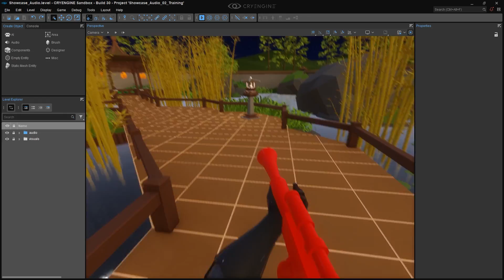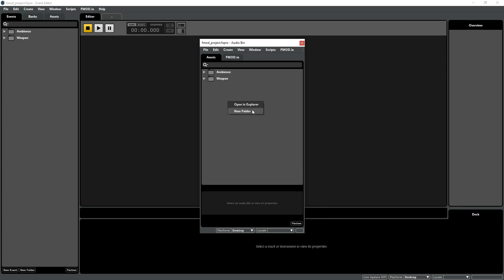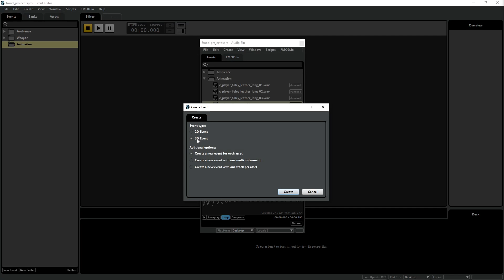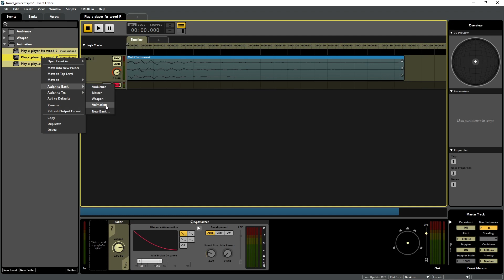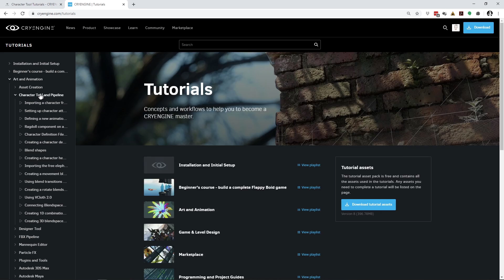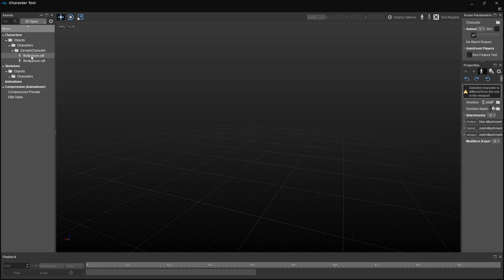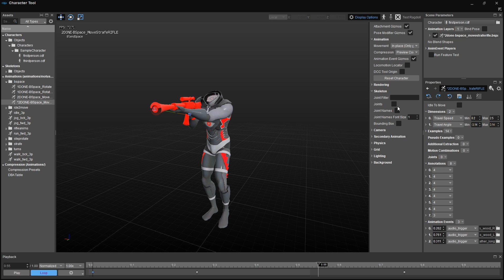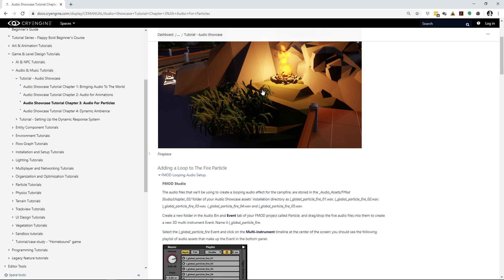Adding Audio to your CRYENGINE Level - FMOD Studio Workflow Part 2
Learn how to add audio to animations in the second part of our CRYENGINE audio tutorial video series, hosted by Learning Manager Brian Dilg.

0:00 - Intro
0:34 - Setting up the audio showcase sample project
0:50 - Removing the read-only flag from the tutorial assets
1:26 - Examing the tutorial audio assets
1:55 - Creating the Fmod project setup
2:40 - Creating 2D multi-instrument events in Fmod
4:01- Using Fmod's Spatializer
4:49 - 3D vs. 2D event in Fmod
5:03 - Pan override option in Fmod
6:03 - Creating a new library in CRYENGINE
7:08 - Using the Character Tool
7:20 - Using animation events to create triggers
8:04 - Creating an animevents files
8:49 - Adding audio triggers to the animation
10:47 - Adding the foley sound to the animation
11:01 - Adding a joint on which to play an animation event
11:41 - Example of animevents in Hunt:Showdown

The tutorial shows you the process of adding footsteps and Foley (additional sound effects to create realism) to audio with a first-person character.
You’ll also learn how to add triggers to animations by using the Character Tool, create and associate an Animevents file to the skeleton of a character, create animation events, and test the audio.

To complete this course, please download the Audio Showcase tutorial package from the documentation tutorial page here:

If you would like to see the end result and/or tinker around with a complete level, you can download free of charge from the CRYENGINE Marketplace here:

Alongside FMOD, SDL Mixer and Wwise workflows are also covered in the written documentation which you can use to follow along with this tutorial:

Part one of this tutorial shows you how to add ambient sounds, audio triggers, and link sounds to actions like firing a gun:

To get the most out of this tutorial, you should be familiar with the basics of game development and using CRYENGINE.
If you are completely new to CRYENGINE, we recommend that you download our beginner’s course:

CRYENGINE - The most powerful game development platform is now available to everyone. Full source code. 5% Royalties. No license fee.